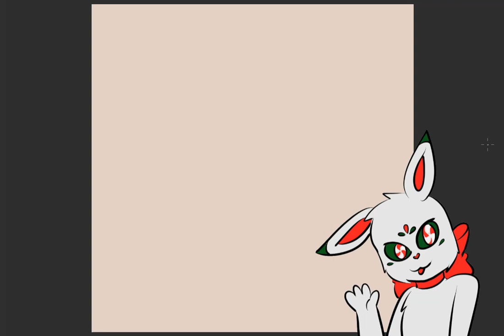Is Vanessa an Afton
New Fnaf Theory Featuring my December Dragbun Avatar.